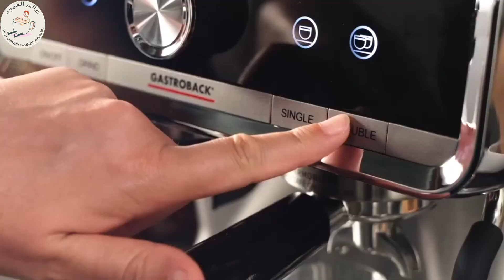مشكلة الأستخلاص فى جاستروباك باريستا برو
حل مشكله الاستخلاص فى الباريستا برو

لينك البورتوفلتر المكشوف على على اكسبريس